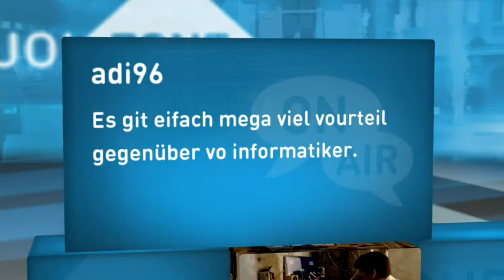"IT-Vorurteile kann ich nicht Ernst nehmen!"(2/8)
Seit zwei Wochen ist das Projekt IT-Dreamjobs omnipräsent auf vielen Werbeflächen, sei dies auf Plakatwänden oder im Tram. Weiter will sich die Branche gegen das allgegenwärtige Klischee des klassischen PC-Nerds wehren!

joiz Facebook: joiztv
joiz Twitter: joiztv
joiz Instagram: joiztv
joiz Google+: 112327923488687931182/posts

joizid:3236478